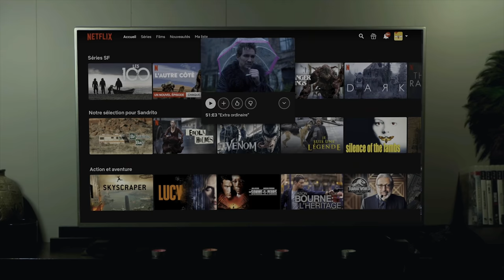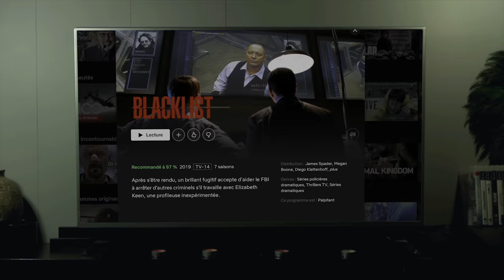CACHE-CACHE (Court-métrage)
Écrit par Joel Esso
Réalisé par Hannah RL Fortin
Produit par Millennial Vision inc.

Acteurs:
Joel As Joel Esso
Julie As Marietta De Judass
The Pizza guy As Kira ( Antoine Poireau)
Friends at the end: Guillaume Beauchamp, Sulav Haji, Benowel Mubiala, Abyaz Abdul

Producteurs Éxécutifs: Joel Esso, Guillaume Beauchamp
Directrice de production: Sulav Haji
Chef-Monteur et coloriste : Sandro Costa
Assistant-monteur: Joel Esso
Directeur de la photographie : Abyaz Abdul
Caméraman 1: Alexis Gauvin
Caméraman 2: Aiken Quach
Caméraman 3: Obaid Rehman
Rémerciements à Redge Olibrice

Dis-moi en commentaire ce que t’as pensé de la vidéo et cite-moi ton passage préféré !!